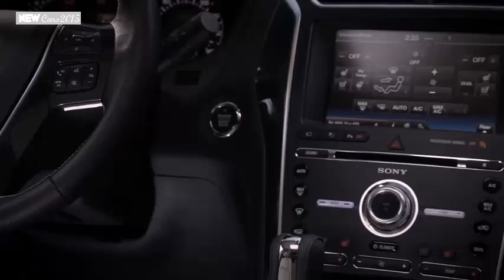2016 Ford Explorer world premiere - Full Review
2016 Ford Explorer world premiere - Full Review
2016 Ford Explorer world premiere - Full Review
2016 Ford Explorer world premiere - Full Review
2016 Ford Explorer world premiere - Full Review

New 2016 Ford Explorer makes global debut at Los Angeles Auto Show with even more smart technology, available 2.3-liter EcoBoost four-cylinder engine and all-new Platinum series.

The 2.3-liter EcoBoost will deliver a noticeable improvement in horsepower and torque (270 hp and 300 lb.-ft. of torque); while EPA results are not yet certified, no sacrifice in overall fuel efficiency is anticipated. The current Explorer is a gas mileage leader on the highway.

The standard 3.5-liter V6 engine for base, XLT and Limited models – with an estimated 290 horsepower and estimated 255 lb.-ft. of torque – is paired with a six-speed SelectShift Automatic transmission. Explorer Sport and the Platinum edition get a standard 3.5-liter EcoBoost V6 with an estimated 365 horsepower and estimated 350 lb.-ft. of torque – also mated with a six-speed SelectShift Automatic.

The all-new Platinum series further elevates the full-size SUV in look and feel, with changes to both the Explorer exterior and interior.

Explorer’s intelligent four-wheel drive with Terrain Management System reassesses conditions about 20 times faster than the blink of an eye, providing precise handling and traction.
Intelligent four-wheel drive continuously monitors wheel speed, throttle position and steering wheel angle to determine vehicle conditions and driver intent. The system then determines the optimal amount of front and rear torque for the given conditions to prevent slip from even occurring, which helps keep the vehicle sure-footed on virtually any terrain. In sand, grass or gravel mode, the antilock braking system changes its pulse rate, which allows material to build up in front of the wheels, acting as a doorstop of sorts to help slow momentum.